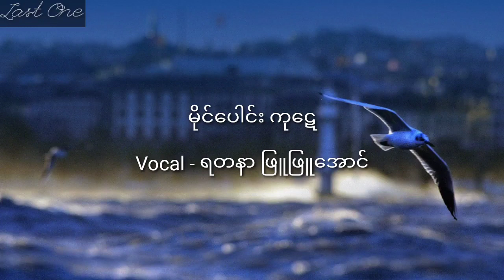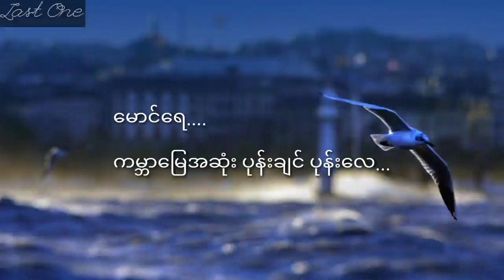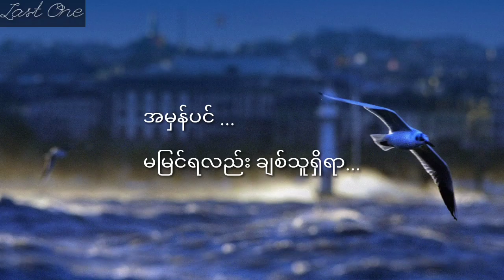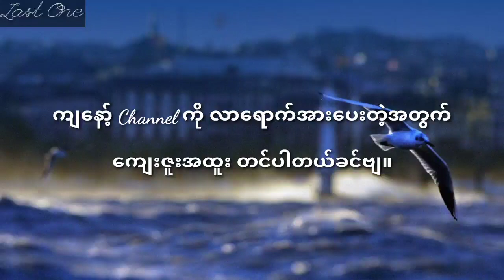မိုင်ပေါင်း ကုဋေ _ Yadanar Phyu Phyu Aung (Lyrics)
Social Networks * Yadanar Phyu Phyu Aung

Title - 10000000 miles
Vocal - Yadanar Phyu Phyu Aung

Picture Credit